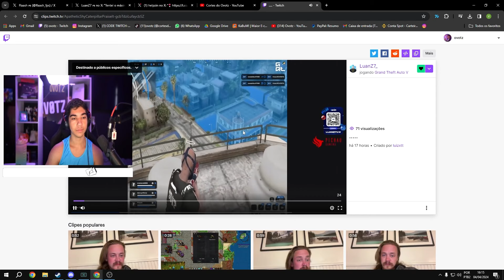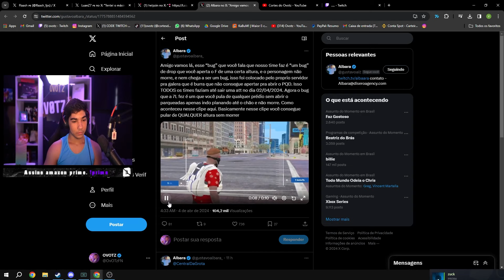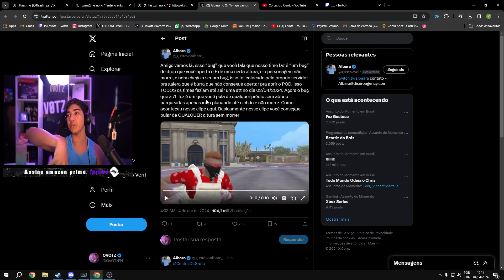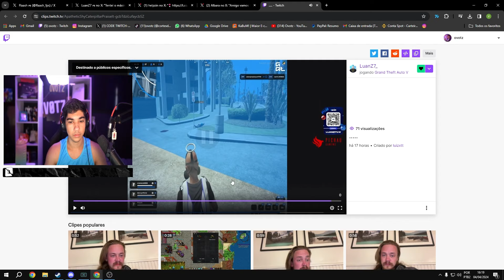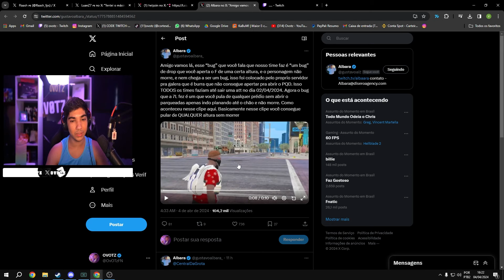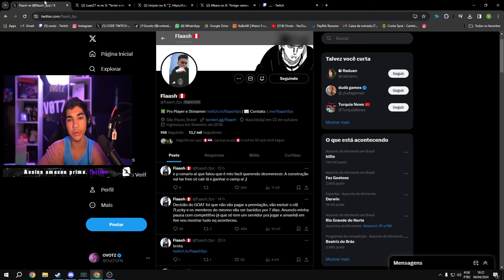OVOTZ REAGINDO A TRETA E DESCLASSIFICAÇÃO DA 7L NO GOAT